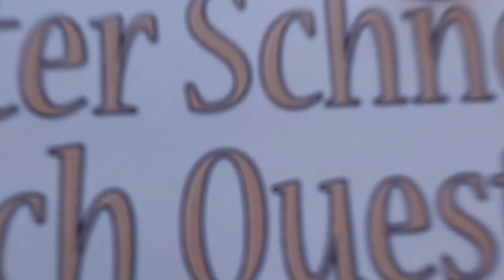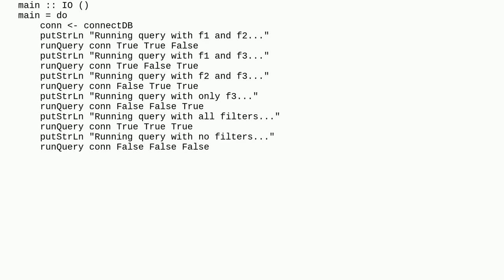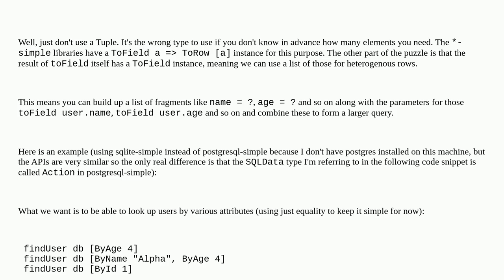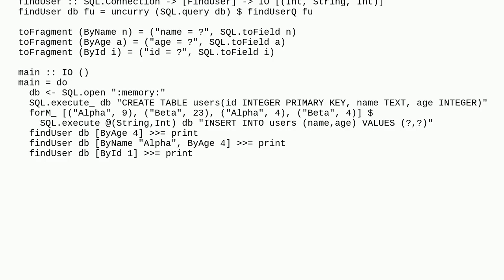How do I deal with arbitrary length tuple to build up a complex SQL query for Haskell's postgresq...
How do I deal with arbitrary length tuple to build up a complex SQL query for Haskell's postgresql-simple's query function?

A special thanks goes out to the community

  postgresql-simple haskell